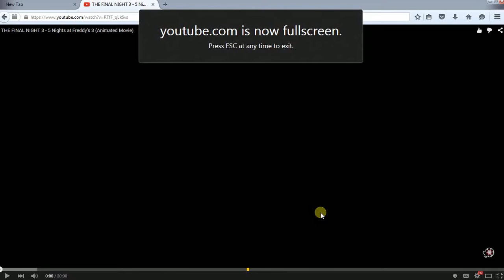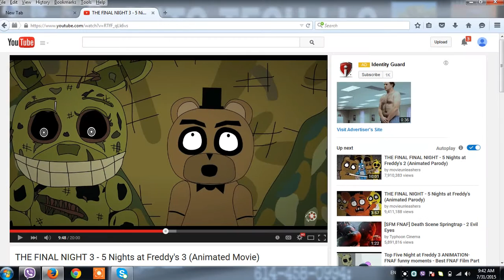reacting to THE FINAL NIGHT 3 - 5 Nights at Freddy's 3 part 1